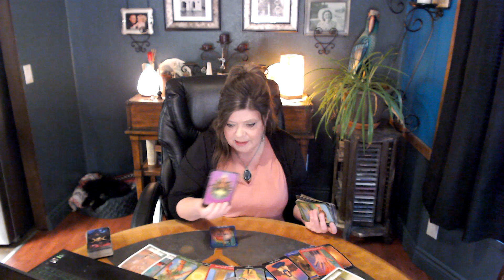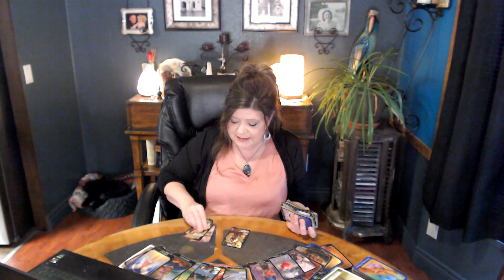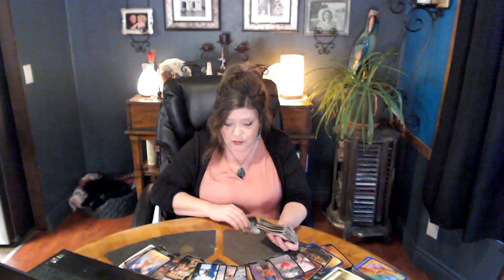LIBRA FEB 20 YOU WILL BE IN A POSITION OF AUTHORITY DELEGATING WORK, RAISE IN PAY.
NEW LIFE AND NEW LOVE